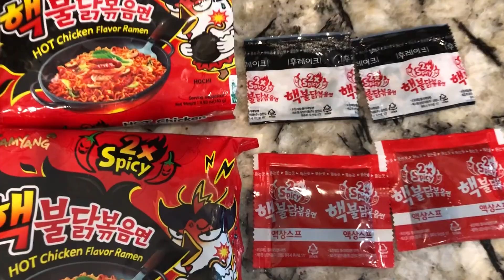SPICY NOODLE CHALLENGE!!!!!!!!!!!!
we hope you guys enjoyed watching us eat this spicy ramen!

in the comment write different videos you want to see!